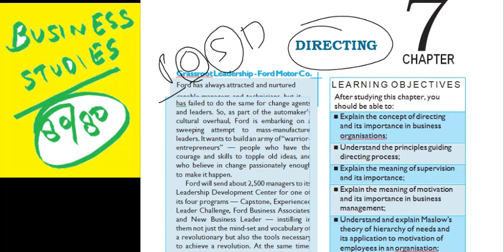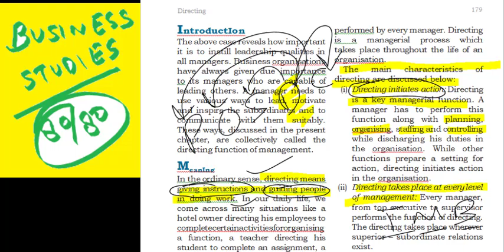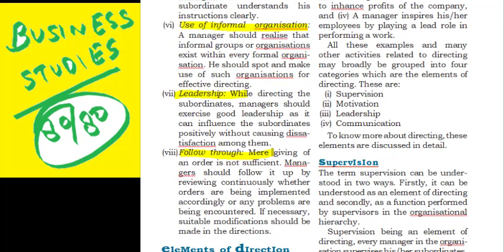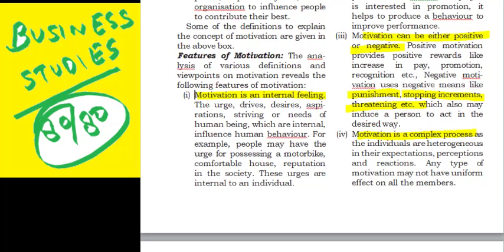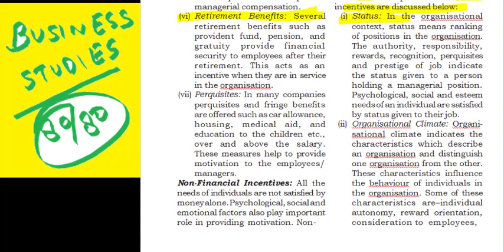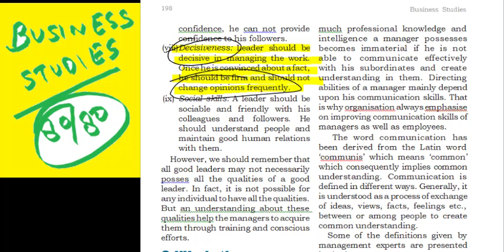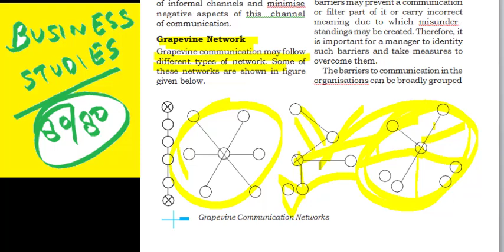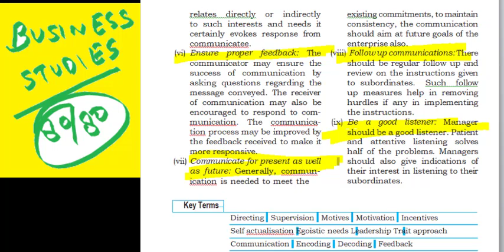BUSINESS STUDIES CH 7 DIRECTING CLASS 12 CBSE 2020 M.IMP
IT IS ALL ABOUT THE PERFECT EXPLANATION OF KEYWORDS USED IN BOARD EXAMS AND DETAILED DESCRIPTION OF ECONOMICS AND BUSINESS STUDIES TO SCORE 100 PERCENT MARKS IN THEE BOARD EXAMINATION AND IT IS VERY GOOD FOR MAKING NOTES WITHOUT ANY TUTOR